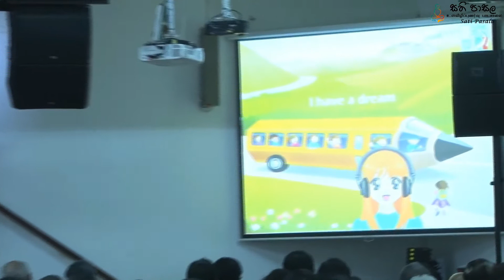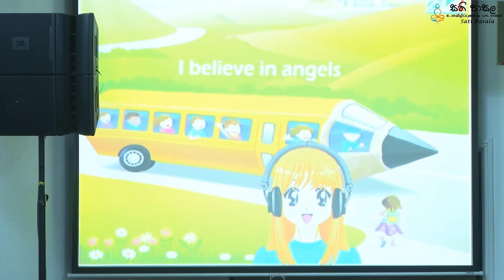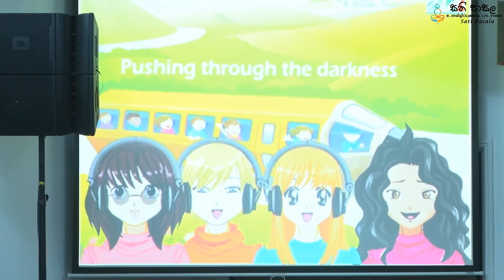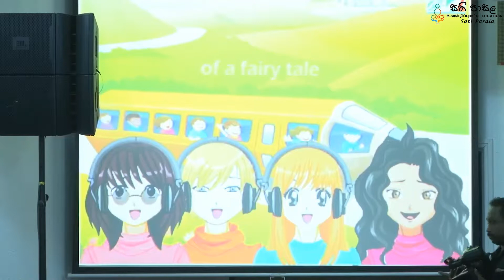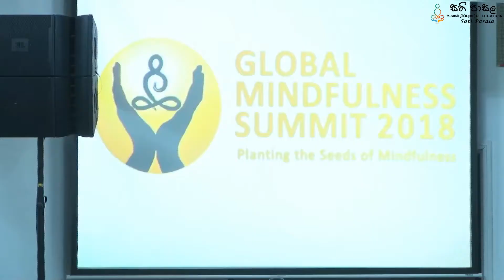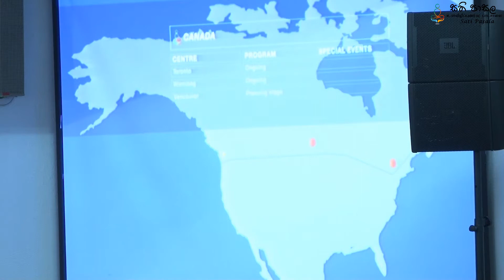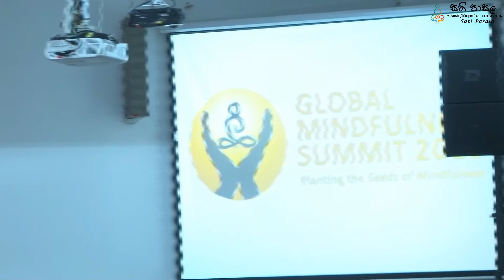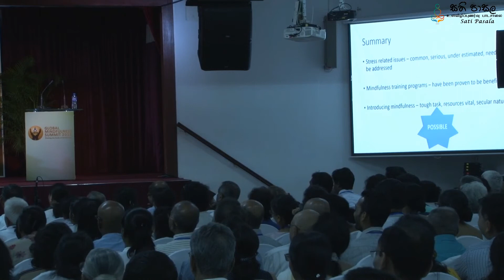Global Mindfulness Summit 2018 – Day1 | Video2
Day One (24 February 2018)

10:00 - 11:30 am
The Future of Education: Mindful Classrooms, Mindful Universities Song - I have a dream (Video)
Guest Speaker (Hon State Minister of Education, Mr S. Radhakrishnan)
Sati Pasala International: An overview (Dr Chandrika Jayatilaka)
Impact Assessments on Sati Pasala schools (Dr Yasaswi Walpita)
Benefits of mindfulness on young children (Venerable Sayalay Daw Vajiranani)
Mindfulness for undergraduates (Prof Aloka Pathirana)
Moderator (Mr Deepal Sooriyaarachchi)